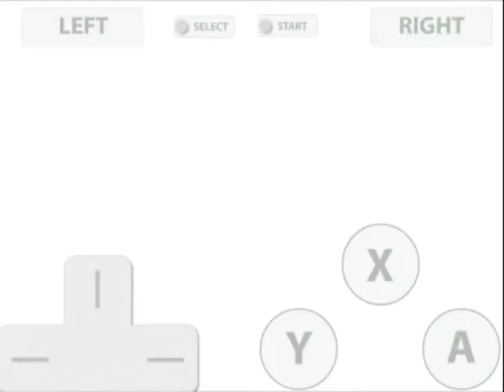Harvest Moon DS Grand Bazaar - First Meeting with Emiko